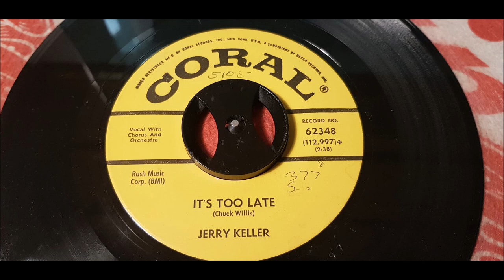Jerry Keller - It's Too Late - 1963 Teen - CORAL 62348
"It's Too Late" is a song written by and performed by Chuck Willis. It reached #3 on the U.S. R&B chart in 1956.